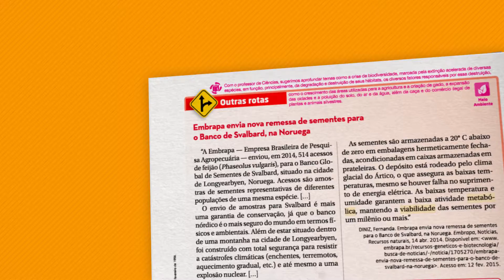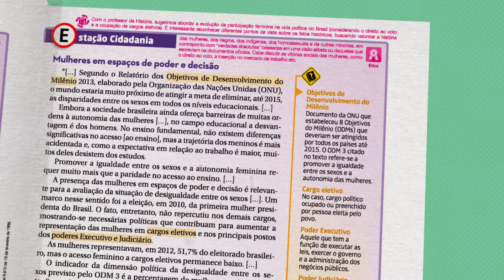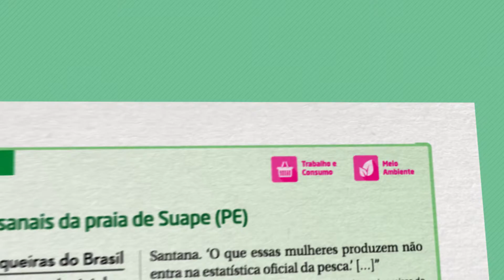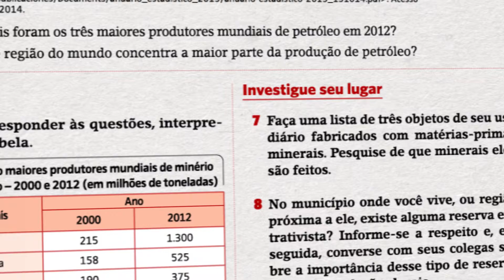PNLD 2017 | Expedições Geográficas